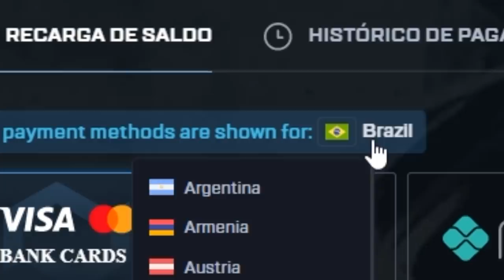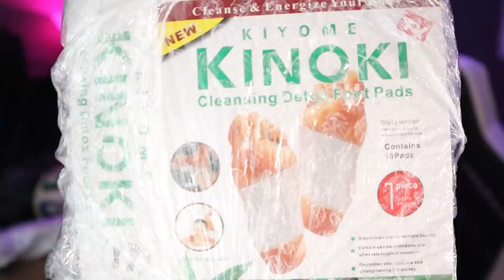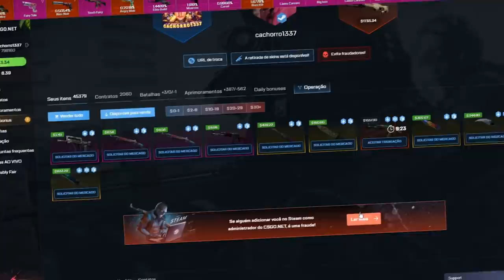Inexplicável o que aconteceu... DROPEI uma WILD LÓTUS 1 ano depois da operação ACABAR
Hoje foi dia de pegar aquelas skins tops! Claro que não podia sair do csgo.net com algo que não fosse muito top, então hoje consegui uma AK-47 Wild Lotus muito linda!